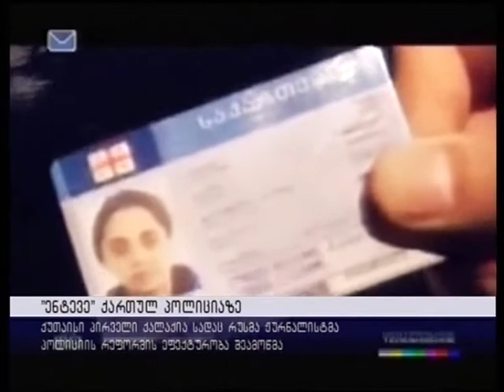ტელეკომპანია "нтв" 'ქართული პოლიციის რეფორმა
NTV 'ქართული პოლიციის რეფორმა